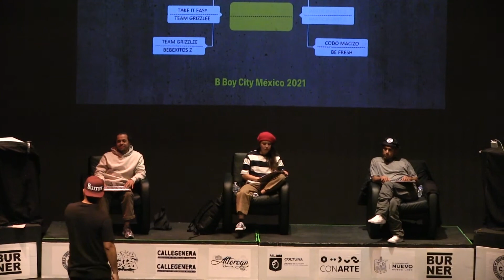BBOY CITY MÉXICO 2021 | CUARTOS 3 VS 3 | LETHAL WEAPONS vs HOLOOKUNZ | CALLEGENERA 2021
Burner Familia presenta: Bboy city Mx 2021
 El evento más serio de México .
 Mancuerna: Burner Familia- Callegenera- Culturas Unidas.

 1 vs 1: 1er lugar $10,000- 2do lugar $2,000
3 vs 3 : 1er lugar $8,000 - 2do lugar $3,000

Jueces: Jose (Renegades)- Xunly (Spin Masters) - Dr. Hill (Unik Breakers)
Dj´s: Flo (Culturas Unidas) - Koper (Culturas Unidas) - Duckzilla